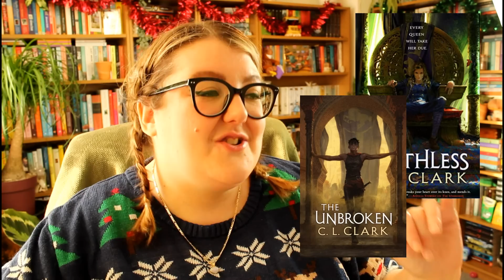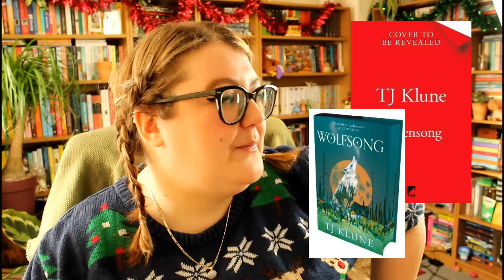✨ MOST ANTICIPATED BOOKS OF 2023!! ✨| FANTASY, HORROR, THRILLER, SCI-FI & MORE | Literary Diversions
In which I tell you everything that’s on my most anticipated list for 2023… I might need more bookcases…

📚 📚 📚  BOOKS MENTIONED 📚 📚 📚

🌟🌟🌟 SEQUELS 🌟🌟🌟

🌟🌟🌟 STANDALONES & NEW SERIES STARTS 🌟🌟🌟

📖 A Study in Drowning by Ava Reid